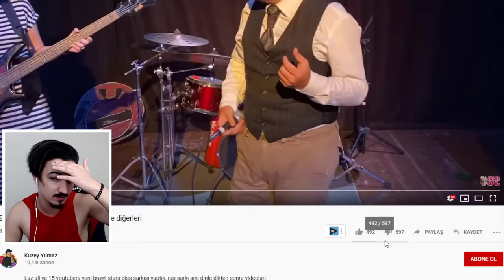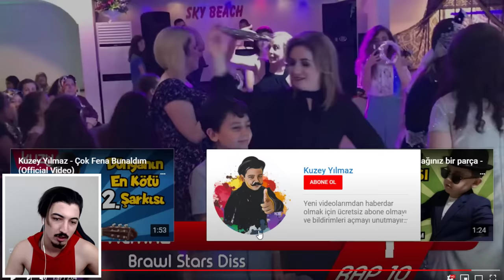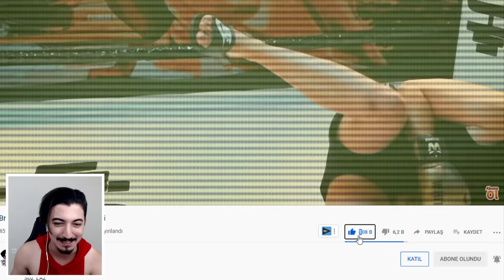LAZ ALİ DİSS TEPKİ! Brawl Stars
8:30'da Canlı yayındayım